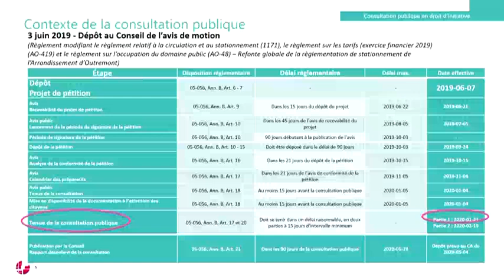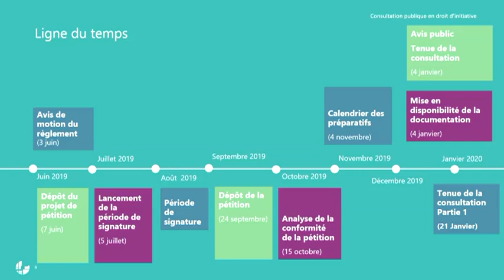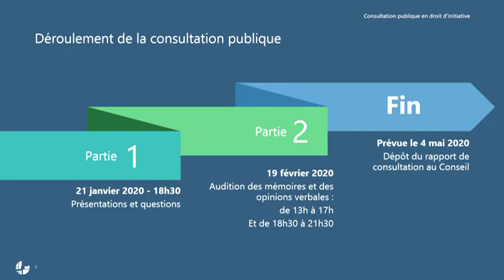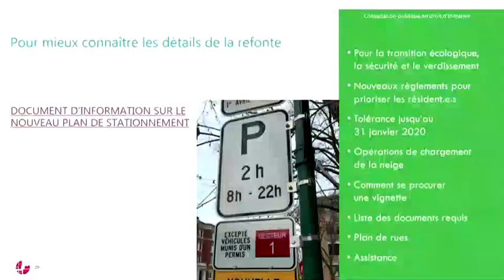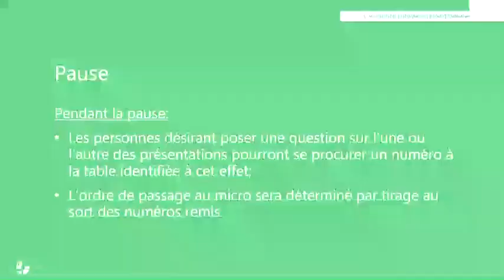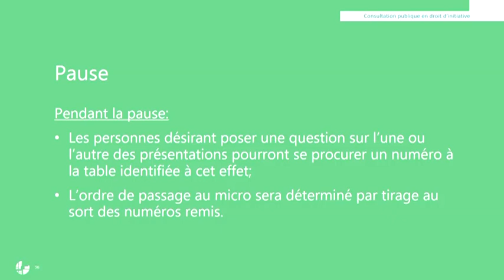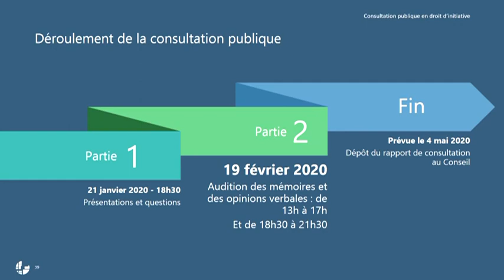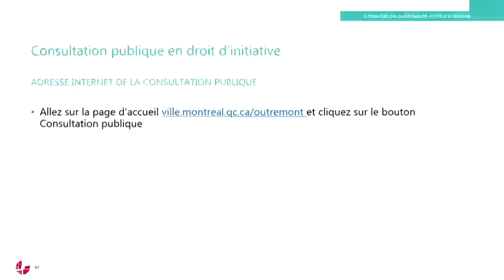Refonte de stationnement - 21 janvier 2020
Consultation publique